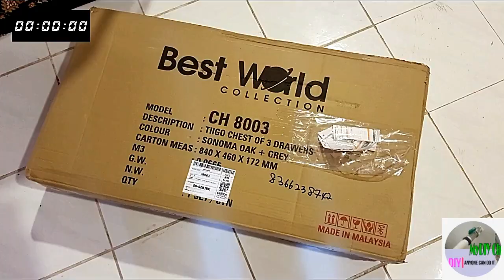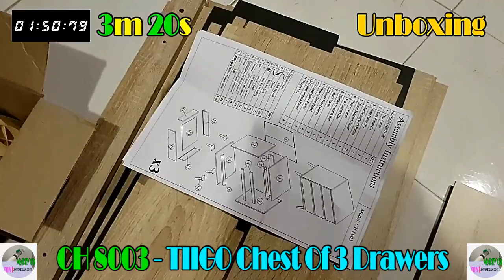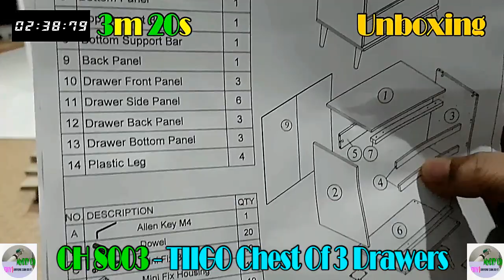DIY05: Assemble CH 8003, TIIGO Chest of 3 Drawers, Best World Collection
Welcome to MyDIY Channel.

Video No 5. Assemble CH 8003, TIIGO Chest of 3 Drawers, Best World Collection.

The video begins with Unboxing to show all items. The items are marked with numbers and their descriptions. For example, No 1 is for the Top Panel and A is for the Allen Key. The Allen Key can be replaced alternately by screwdriver should someone is not familiar with the former.

There are 7 Steps to be followed for the assembly, where Step 1 to Step 6 is TIIGO Chest assembly. Step 7 is to assemble the drawers.

Have a go, and have a nice day.